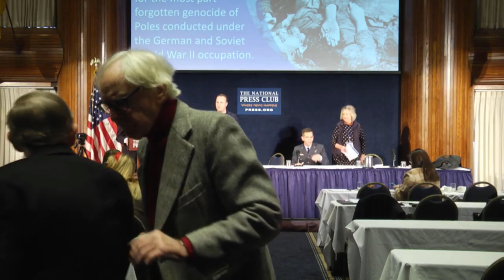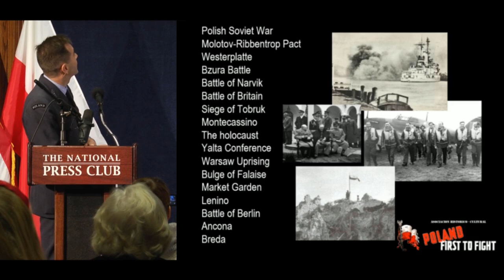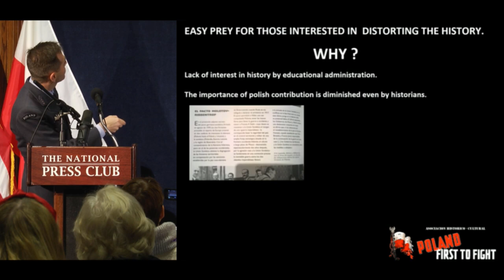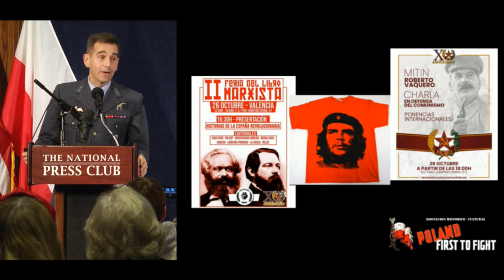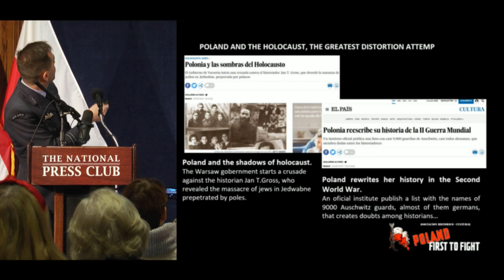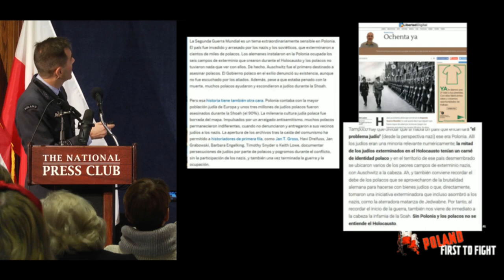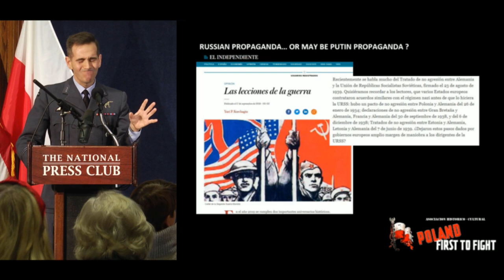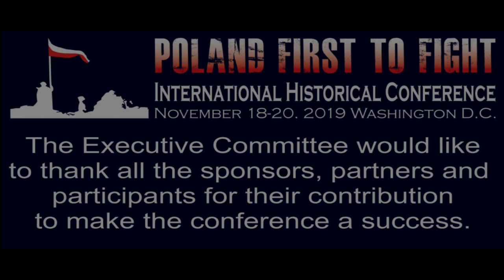Day 3 - Panel discussion - "Poland First to Fight" Conference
International Historical Conference
"Poland First to Fight"
Washington D.C.

Panel discussion - "Distorting the history of World War II" preceded with a presentation by Alberto Trujillo - "Perception of Poland in the Second World War in the Spanish speaking world"

Moderator of the discussion:
- Marcin Makowski - journalist
Confirmed panelists:
– Prof. Andrzej Kaminski – historian, professor emeritus Georgetown university
– Alberto Trujillo – founder and president of the Polish-Spanish Historical and Cultural Association “Poland First to Fight”
– Stefan Komar – son of a Warsaw Uprising insurgent whose Battalion Zośka was awarded the Righteous Among the Nations medal for liberating Gesiowka concentration camp in Poland’s capital, Stefan Komar has been fighting for years against historically false and offensive terms like “Polish death camps”, among others as a member of the Polish Media Issues group

For more about the conference visit iPoland.org

The Executive Committee would like to thank all the sponsors, partners and participants for contributing to the conference.

If you would like to support financially the post-conference publication, please visit our donation page.